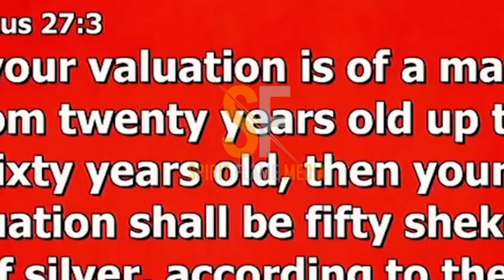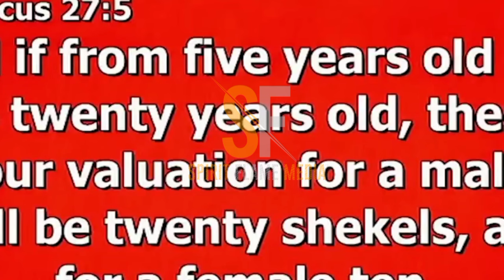DO THIS AS A WOMAN AND YOU WILL INCREASE IN SPIRITUAL RANKING||APOSTLE MICHEAL OROKPO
message is not available.

SETTING MEN ON FIRE FOR JESUS

SPIRIT FLAME TV is media platform instituted to build God's people.

WHO WE ARE: We are great team, with a burning desire to see God's kingdom established in the heart of people and to see men come into a place of statutory ranking in Christ Jesus.

OUR PURPOSE: We are striving for excellence in the media, we create powerful videos and contents targeted towards equipping God's people with accurate revelations and interpretations of the speakings of God in this dispensation.

OUR MISSION:

Isaiah 6:6 KJV Then flew one of the seraphims unto me, having a live coal in his hand, which he had taken with the tongs from off the altar:

Our mission is to present Jesus to the world through the revelation of God's word.